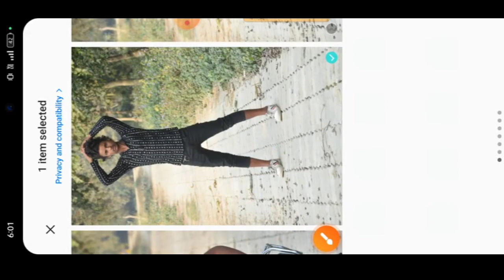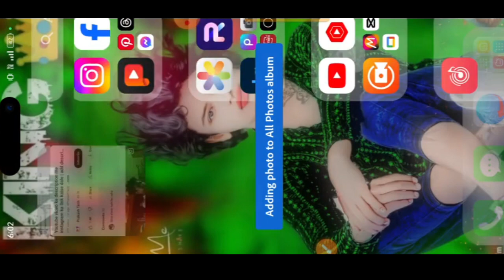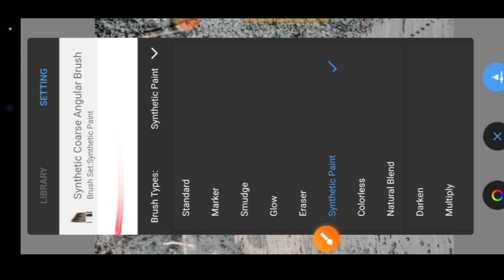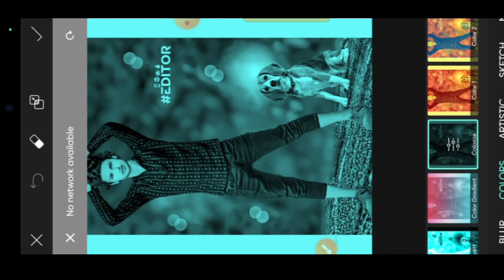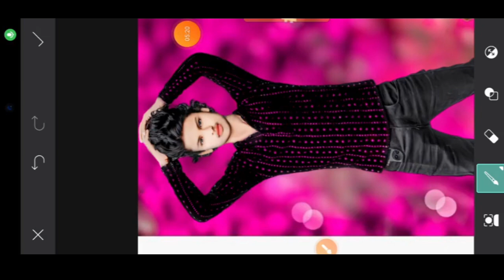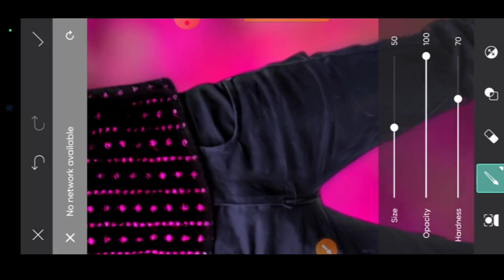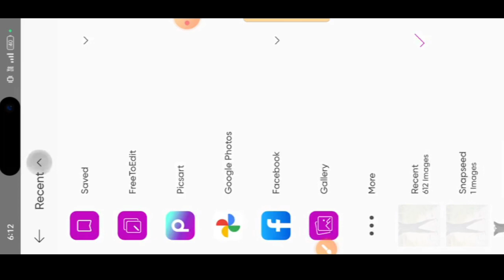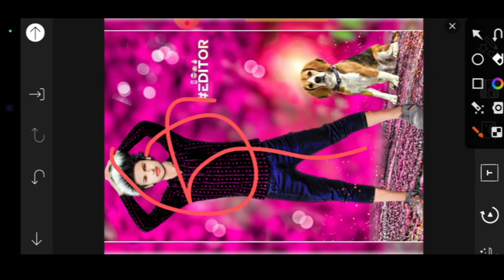New CB Photo Editing 2023 | Face Smooth Kaise kare CB | CB Photo Editing kaise kare Tutorial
plzz

ch background photo editing lightroom.            ___________________________________________cb background photo editing snapseed

photo editing 2023 new app.             face smooth editing

face smooth

autodesk face smooth full tutorial.                       __________________________________________Stylish

Editing Tutorial Step by Step In Hindi | How to Whiten or Lighten Skin in Picart Change Face Color From Dark to White Tutoriall PicsArt Skin Retouching Tutorial | Advanced Tricks | How to make a Smart Face in PicsArt | How to Get White Face skin in Outdoor Photo in Picart in Urdu Hindi | How To Face & Skin Smudge Glowing in Using Picsart| PicsArt Photo Editing White Face | Background Change Manipulation Editing | Picart Tutorial How to Retouch Skin Flawlessly with Frequency Separation

snapseedediting cbediting2023 #. ________________________________________________________________________________________. ✨✨✨✨✨✨✨✨✨✨✨✨✨✨✨🌍🌍🌍🌍🌍🌍🌍🌍🌍🌍🌍🌍🌍🌍🌍🌍.COMMENTS